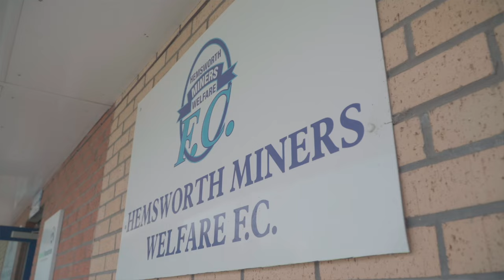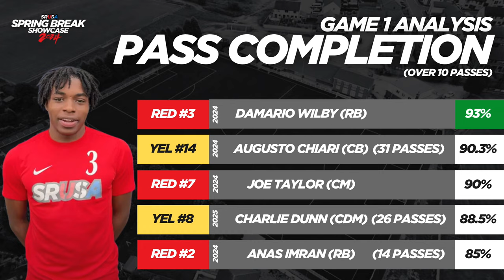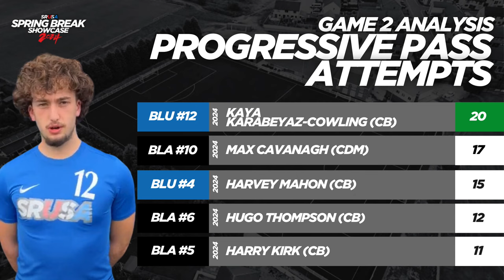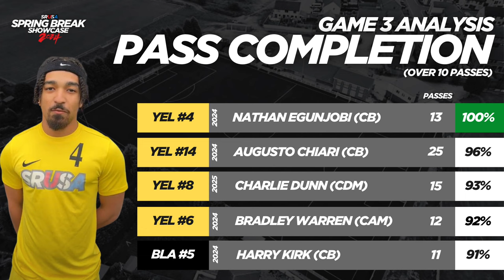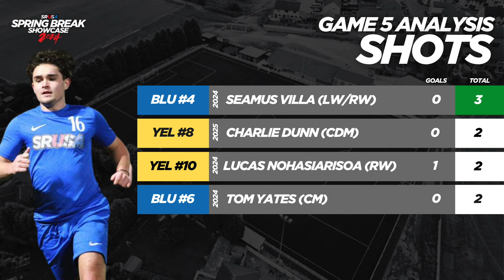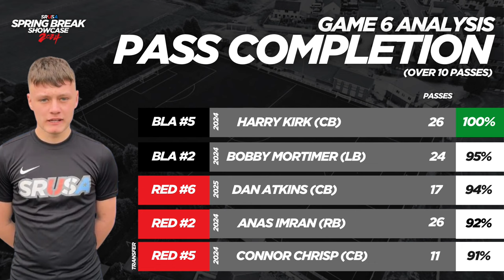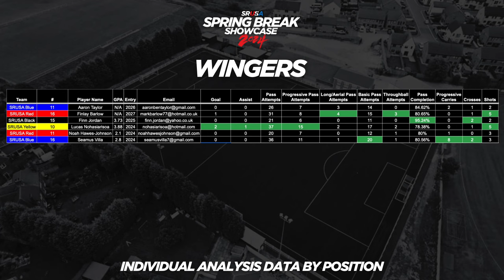SRUSA Men's Soccer (UK/Europe) Spring Break Showcase 2024 - Highlight Show (Filmed March 2024)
Welcome to our SRUSA Men's Soccer Spring Break Showcase which was filmed in March 2024 in West Yorkshire, England.

It features 4 teams, 57 players, playing 6 x 40 minute games, all with complete analysis on every player involved.

All with the hope of impressing onlooking Men's CollegeSoccer Coaches.

Timestamps
Game 1 6:24
Game 2 13:44
Game 3 21:28
Game 4 30:51
Game 5 39:24
Game 6 45:29
Individuals Stats 53:00